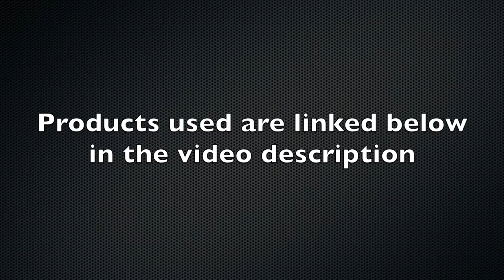Upholstery - Part 1 - DIY Sprinter Camper Van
This video shows how I applied upholstery direct to the wall of my van.  This is done in areas where wooden wall panels do not provide coverage, including the column behind the sliding door and the D-pillars on a Sprinter van.

(we used the gray heather color)--see our article here for ordering
3M-90 glue
Fabric roller

Also seen in this video:
Rear Lighting Switches
Rear dual USB ports
Switch/USB holders